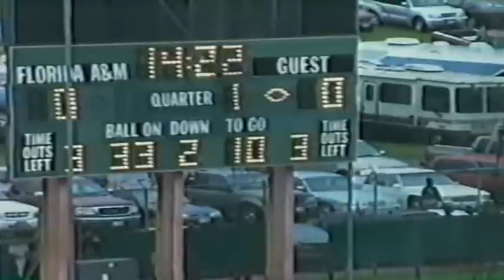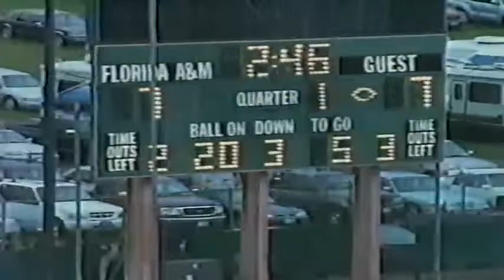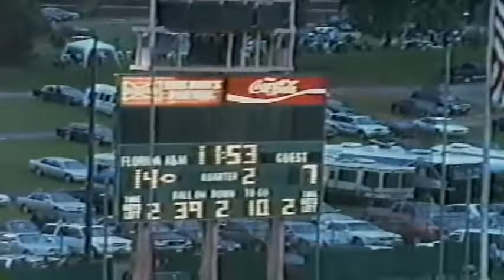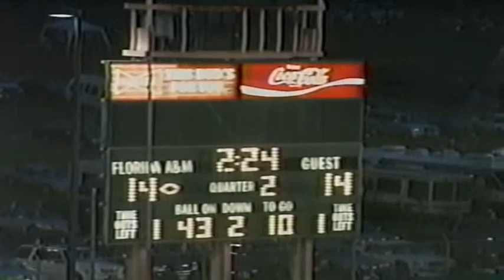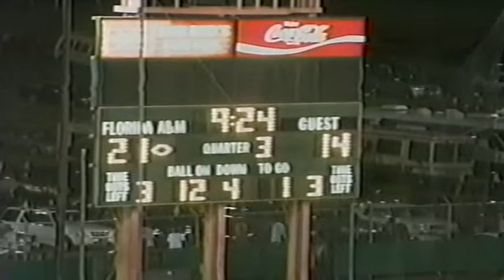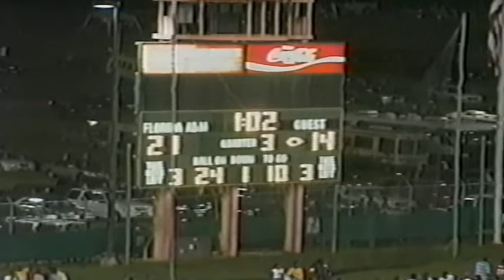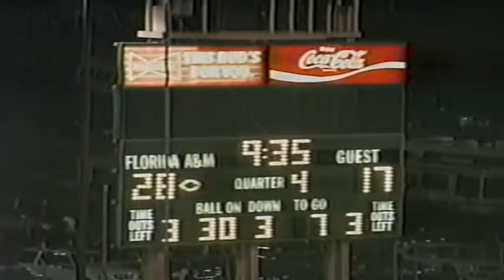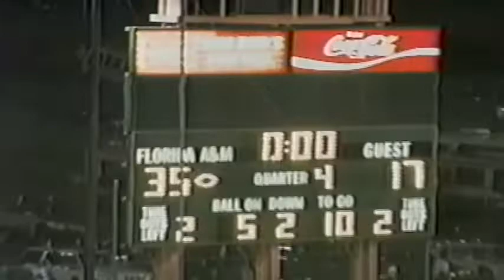2001 - Game 1 Delaware St at FAMU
2001 Season - Week 1
FAMU wins 35 -17